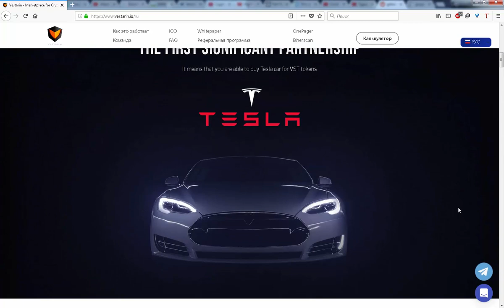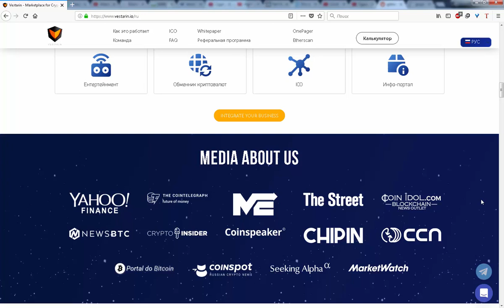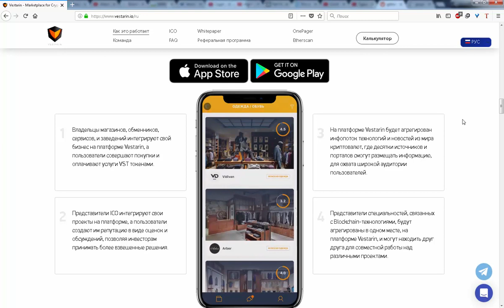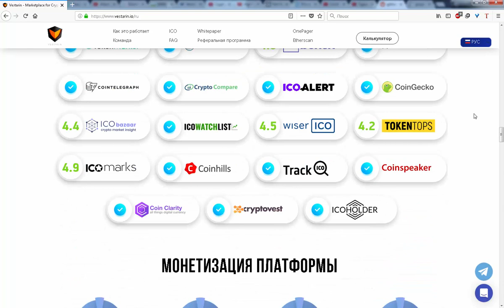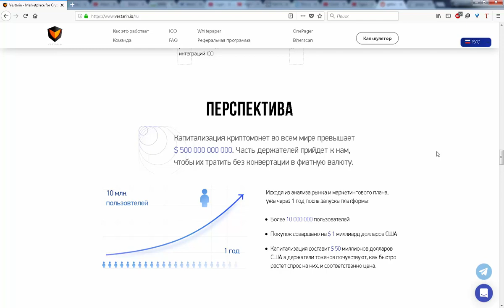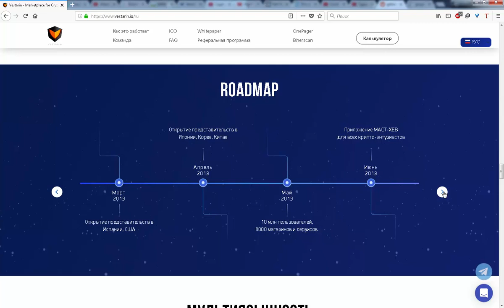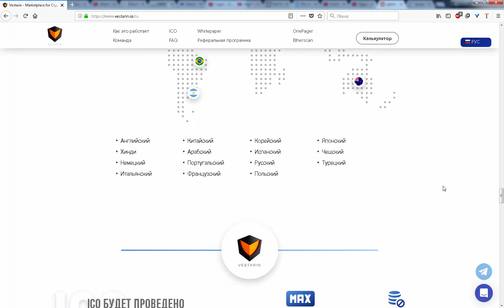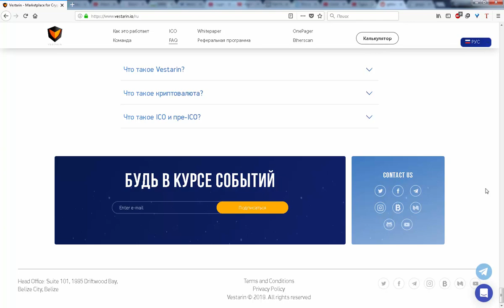ICO Vestarin - обзор проекта